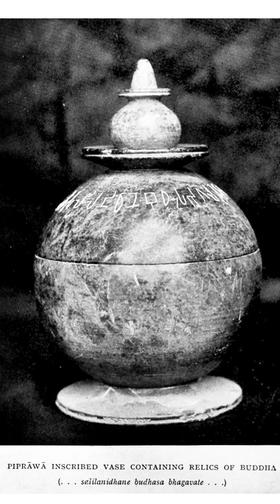4 Symbols of Buddha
During the initial centuries after the Parinibban of Buddha, Buddha was expressed by four principal symbols which corresponded to major events in his life.
1. Elephant depicted Buddha’s birth
2. Bodhi tree depicting enlightenment
3. Chakra depicted Dhamma and
4. Stupa depicting Parinibbana.
The worship of stupa began as a symbol of Parinibban because Stupa’s made the presence of Lord Buddha’s felt through his mortal remains like his relics, nails, hair and teeth that it contained. Therefore the stupa was an object of worship.